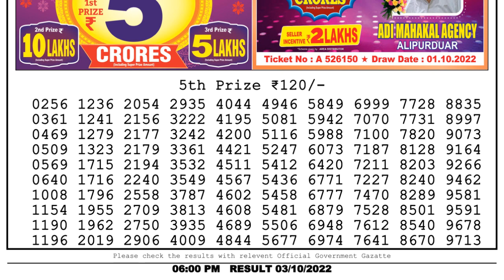Nagaland Lottery Sambad Live 6pm 03.10.22